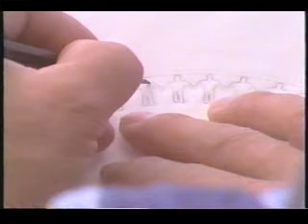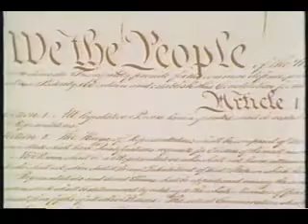Bows and Arrows Iroqois